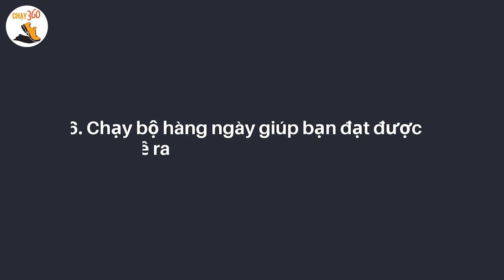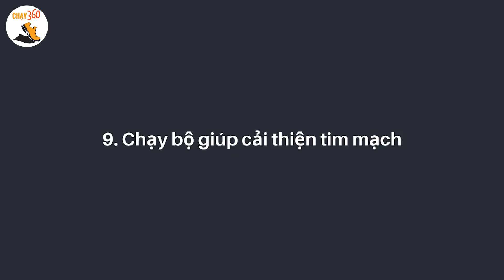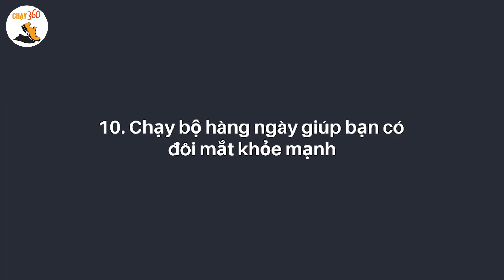Chạy bộ hàng ngày còn tốt hơn tập gym - Sự thật thú vị bạn chưa biết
Chạy bộ hàng ngày đem đến nhiều lợi ích về sức khỏe lâu dài cho người chạy. Tăng cường vận động giúp cơ thể khỏe khoắn, dẻo dai hơn và tuổi thọ cũng kéo dài hơn.
Đi tập tạ và máy tập ở phòng gym nghe có vẻ nặng nề so với việc chạy bộ, nhưng tập gym mang lại những lợi ích mà nếu chỉ chạy bộ bạn sẽ không đạt được. Ngược lại, chạy bộ cũng có những lợi ích riêng. Hiểu hết các lợi ích mà chạy bộ mang lại, có thể bạn sẽ muốn bắt đầu chạy ngay từ bây giờ đấy. Và bạn biết không, có một sự thật thú vị là: Chạy bộ hàng ngày còn tốt hơn tập gym đấy! Hãy cùng tìm hiểu về chủ đề này qua video sau đây của Chạy 360 nhé

1. Chạy bộ hàng ngày giúp kéo dài tuổi thọ
Những người tập chạy bộ thường sống lâu hơn bình thường. Trong một cuộc nghiên cứu nội khoa theo dõi khoảng 1.000 người trưởng thành (từ 50 tuổi trở lên) trong suốt 21 năm, kết quả cho thấy 85% những người hay chạy bộ đều còn khỏe mạnh trong khi chỉ có 66% người không chạy bộ còn sống.
2. Chạy bộ giúp cải thiện tâm trạng
Nhiều người cảm thấy hưng phấn hơn khi chạy bộ vì khi chạy, bộ não tiết ra endocannabinoid – các phân tử giống như cần sa giúp người chạy bộ cảm thấy vui vẻ và thích thú.
Chạy bộ 30 phút mỗi sáng trong 3 tuần giúp cải thiện chất lượng giấc ngủ, tâm trạng cũng như khả năng tập trung của bạn.
3. Chạy bộ giúp bạn hấp thu vitamin D
Cơ thể chúng ta hấp thu vitamin D chủ yếu là từ ánh nắng mặt trời. Tuy nhiên, hầu hết mọi người ngày nay đều giành thời gian trong nhà, khiến tỷ lệ người bị thiếu vitamin D gia tăng đột biến. Chạy bộ ngoài trời không chỉ giúp hấp thụ vitamin D mà còn chống trầm cảm, ngăn ngừa bệnh tiểu đường loại 2 và giúp xương chắc khỏe hơn, ngăn ngừa bệnh loãng xương.
4. Chạy bộ giúp đốt cháy calo cực nhanh
Một giờ tập gym trung bình đốt khoảng 300 calo. Một giờ chạy bộ điển hình có thể đốt gấp đôi lượng calo đó, và một giờ tập máy chạy bộ (đặt ở mức nhanh) có thể đốt trung bình từ 705 đến 865 calo. Các loại máy tập leo cầu thang, máy tập chèo thuyền và xe đạp tại chỗ đều đốt ít calo hơn.
5. Chạy bộ giúp xương chắc khỏe
Không như các bài tập aerobic, chạy bộ giúp bổ sung và tái tạo xương cùng các cơ trong cơ thể. Bơi lội, đạp xe và máy tập chạy elip không thể giúp bạn rèn luyện xương khớp, nên xương bạn có thể sẽ bị yếu hoặc loãng nếu bạn chỉ tập các bài tập trên.